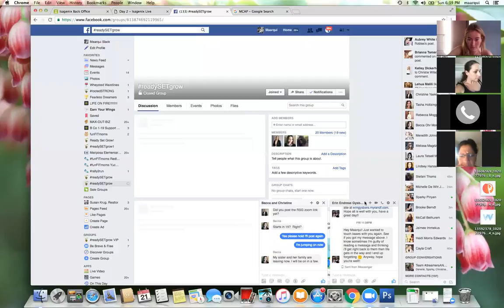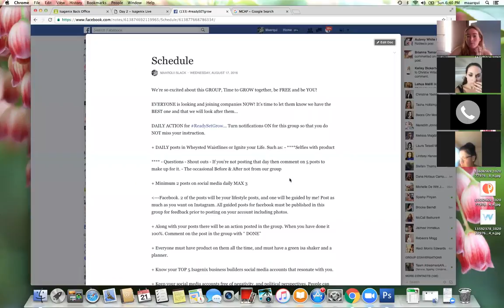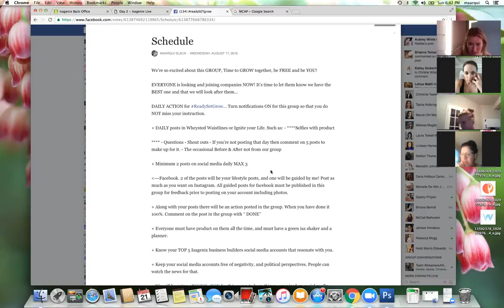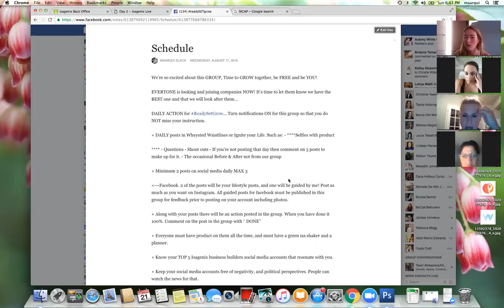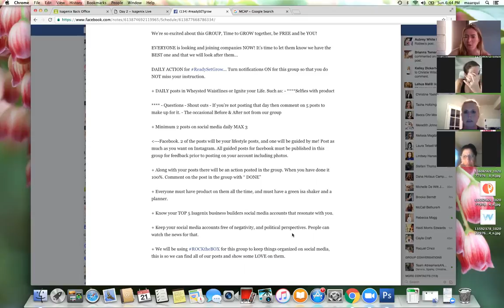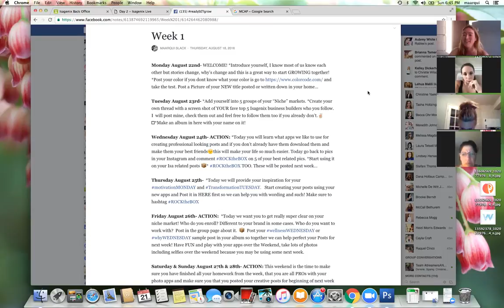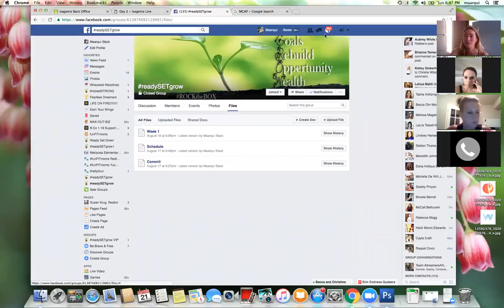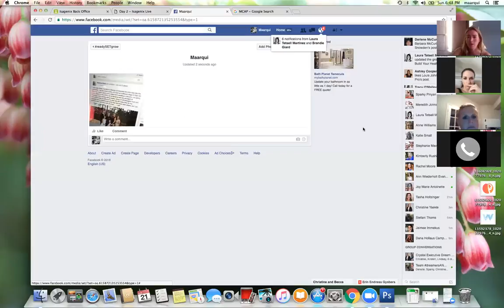readySETgrow Class 4~ Week 1